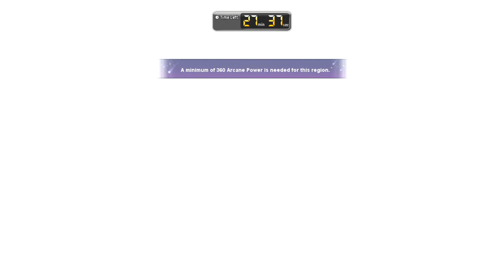Hard Lucid Pathfinder 2022-06-11 Ft. Eunjooh, Kaizoku, BubblyBerry, oWastrel, Jaden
Running it back with the gang. Some hiccups but overall fun boss to do.
Phase 1 was a bit of a mess but we got it after.